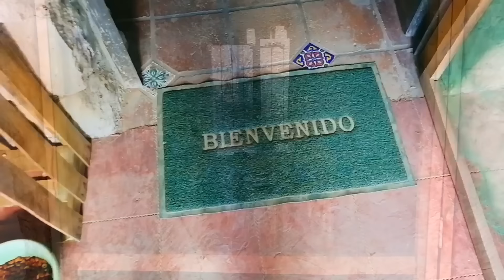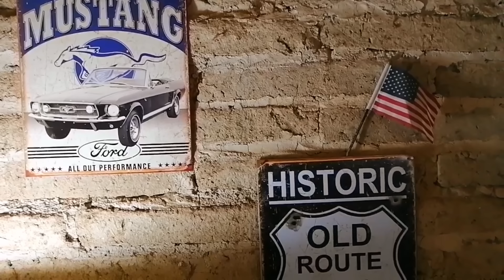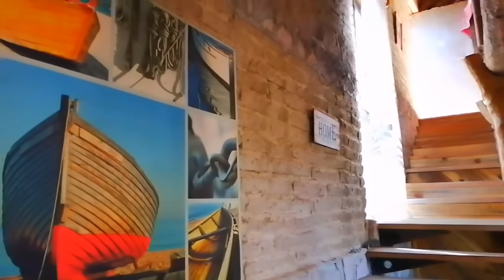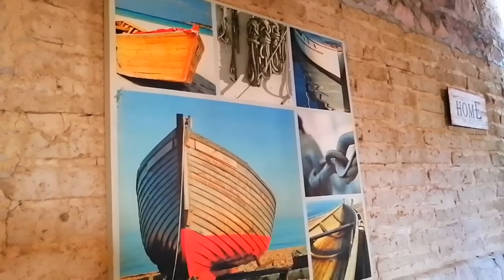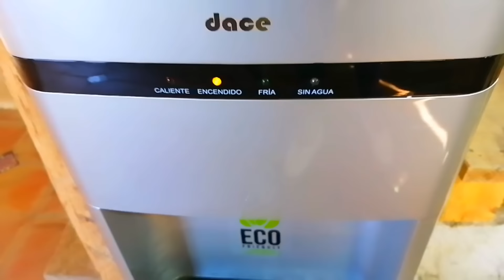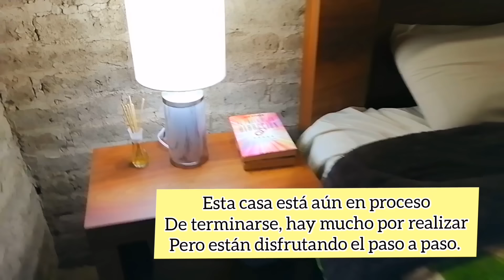🔵HOUSE TOUR /Casa de CAMPO/hecha de Adobe y madera/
HOUSE TOUR 2022 casa de mi mamá en Oaxaca 🌷 es un gusto compartir con ustedes este hogar, les comparto que mi mamá siempre me decía quiero y sueño con una casa en el campo, en algún pueblo lejos de la ciudad, donde pueda tener mis gallinas y árboles frutales, y que creen Dios es bueno y le permitió vivir así.
Espero les guste este house Tour.
Amigas y amigos recordar es volver a vivir y así siento yo al ver este video.🌷🌷🌷
MUCHAS BENDICIONES A TODA ESTA BELLA COMUNIDAD.
Gracias por tu cariño y apoyo a este canal
Si deseas contribuir, nos ayudas a seguir creando contenido.
Bendiciones mil.

_El alma generosa será prosperada y el que saciare el también será saciado.
 (Prv. 11:25)_🌷
1 de Timoteo 5 :18
 (“Digno es el obrero de su salario”).